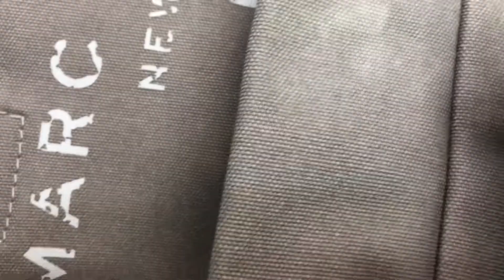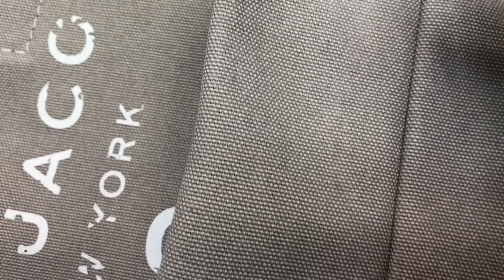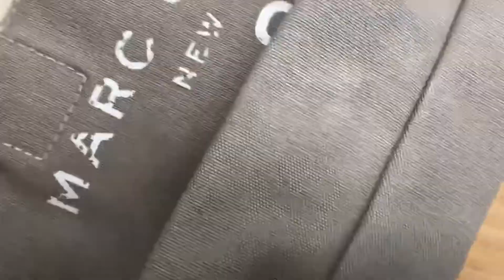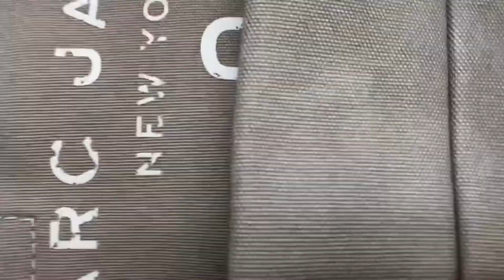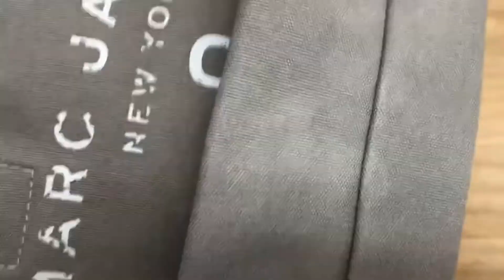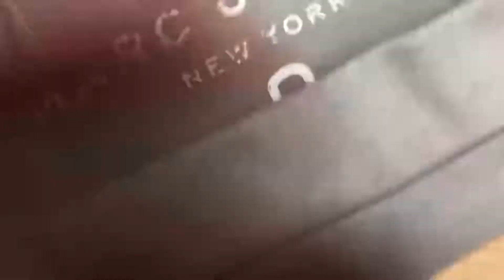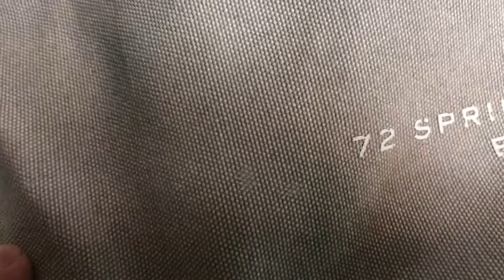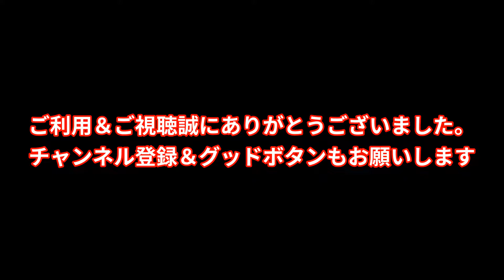トートバッグ 染み抜き クリーニング 【 MARC JACOBS(マークジェイコブス) トートバッグ 黄変色 染み抜き 】 染み抜き クリーニング せんたく屋太郎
MARC JACOBS(マークジェイコブス) トートバッグの染み抜き事例です。キャンバスバッグの底部分に飲食時に付着したと思われる大きな染みが生じている状態でした。他、一部に染み抜きを試みた形成が見られ、その際の不適切な処理によると見られる脱色の併発も見られました。非常に染色堅牢度の低いお品で、染み除去に有効な漂白を実施する事により簡単に色抜けしてしまう状況下、処理の代償として一時的な脱色が避けられない難度の高い作業内容となっております。最終的には染みはほとんど判別出来ない状態にまで除去する事が出来、脱色していた箇所も染色により対応させて頂き、無事キレイな状態に至っております。

【 MARC JACOBS(マークジェイコブス) トートバッグ 黄変色 染み抜きクリーニング 】
衣類の素材：
衣類の色：グレー

１、お客様氏名（フルネーム・ふりがな）
２、お届け先住所（〒番号・番地・部屋番号まで正確にご記載ください）
３、電話番号（常時連絡が可能な携帯電話番号を推奨）
４、文面でやり取り可能なアドレス（メールアドレス・携帯電話SMS・ラインID・FAX番号等、文面でやり取り可能な手段を必ずご記入ください）
５、その他、ご要望がございましたらご記入ください

染み抜きクリーニングは全国宅配対応のせんたく屋太郎にお任せください 染み抜き MARC JACOBS(マークジェイコブス)トートバッグ